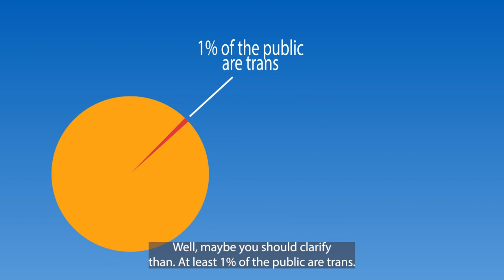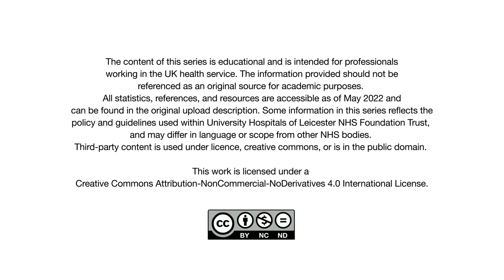Ep.2 - Emergency Care - We Need To Talk About Trans Health Inequality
What do we need to do differently when assessing, treating, and onward-referring trans people in our Emergency Department?

Welcome back! This is the second in a series of four films covering the shortcomings in the way that UK healthcare professionals care for our trans, nonbinary, and gender-diverse patients. It is the culmination of a year-long research, development and engagement effort undertaken as part of University Hospitals of Leicester NHS Trust’s Chief Nurse Fellowship program, with financial and organisational support from the Leicester, Leicestershire & Rutland Integrated Care System’s Academy.

As a CC-BY-NC-ND resource, anyone may use these films as part of a holistic equality-minded training or continual professional development program. You must attribute (credit) this work, not use it for commercial purposes (including putting it behind a paywall or subscription), and not modify it without permission of the creators.

References:
1-Gendered Intelligence. n.d. Changing your name. [online] Available [Accessed 8 July 2022].
2-Brice, S., 2020. ‘Trans broken arm syndrome’: healthcare nightmare for trans people is about more than hormones [online] The Bristol Cable.
3-Society of Radiographers. n.d. Inclusive pregnancy status guidelines for ionising radiation: Diagnostic and therapeutic exposures. [online] Available
6-NHS England (2019) Delivering same-sex accomodation.